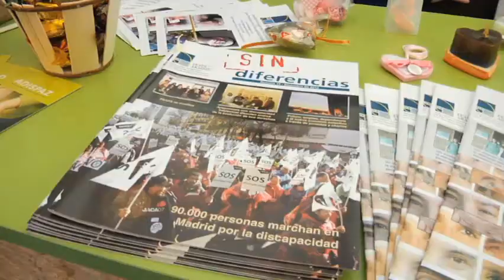Más de mil personas se dan cita en la Feria de la participación, la convivencia y la inclusión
La Cúpula del Milenio de Valladolid abre sus puertas para celebrar la Feria de la Participación de FEAPS que cuenta con la presencia de autoridades y será conducida por maestros de ceremonias con discapacidad intelectual. Más de mil personas propician este encuentro, entre los que se pueden destacar un total de 41 ponentes, 25 expertos que ofrecerán sus impresiones en el rincón del orador, 15 talleres, 16 empresas patrocinadoras y 44 colaboradoras. Todo un despliegue humano para mostrar a la sociedad ejemplos de inclusión y de ciudadanía activa.
A la inauguración no han faltado figuras como la de Ignacio Tremiño, Director General de Políticas de Apoyo a la Discapacidad y Director del Real Patronato sobre Discapacidad, que ha señalado, refiriéndose a FEAPS y a la Feria, que "son las organizaciones que abogan por la modernidad las que mejor pueden afrontar los retos del futuro". Por su parte, el Presidente  de la ONCE y su Fundación, Miguel Carballeda, que tampoco ha faltado en este evento, ha agradecido el pequeño homenaje que minutos antes de arrancar le han ofrecido, en nombre de todo FEAPS, dos personas con discapacidad intelectual de 75 y 25 años, la misma edad que la ONCE y su Fundación. Refiriéndose al reciente Premio Príncipe de Asturias concedido a la organización que representa, Carballeda ha señalado que "concordia significa tener conformidad, que no conformismo".
FEAPS organiza este evento relacionando la participación con el compromiso con la sociedad y con la responsabilidad. En palabras de Juan Cid, Presidente de FEAPS, esta Feria "es la respuesta que la gente de FEAPS damos a la crisis: contribuir, aportar, sumar". Además ha agradecido al Gobierno de España, a las autoridades locales, a las empresas, a FEAPS Castilla y León y al Movimiento Asociativo que viene de toda España el apoyo de todos que ha hecho posible esta Feria.
Hasta el próximo domingo se puede disfrutar de todo lo que esta Feria conlleva dentro y fuera de La Cúpula del Milenio, porque también la ciudad acoge en diferentes puntos múltiples actividades como entradas a museos, cuentacuentos, maratón de fútbol o exposiciones. En definitiva un fin de semana que se convierte en un verdadero apoyo a la discapacidad para favorecer la convivencia y la inclusión.